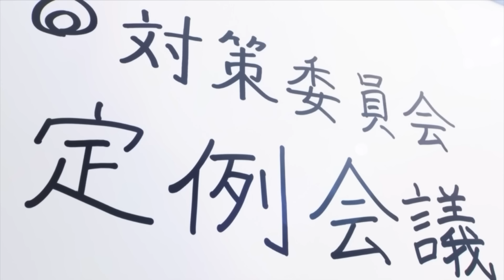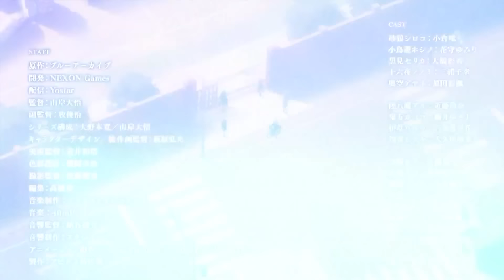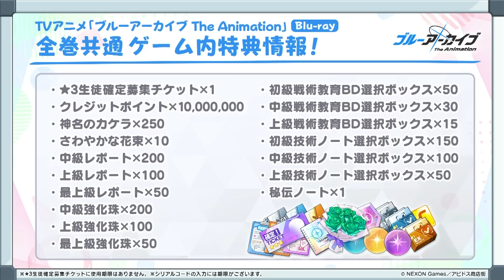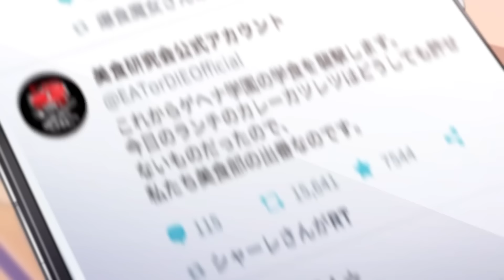【ゲスト：小倉 唯（シロコ役）】ブルアカらじお！ #5（2024年4月29日配信）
Yostarが配信するスマートフォン向けゲームアプリ「ブルーアーカイブ-Blue Archive-」、
4月7日(日)よりテレビ東京系列ほかにて好評放送中の「ブルーアーカイブ The Animation」の魅力や最新情報を発信するラジオ番組です。

▼ゲスト
小倉 唯（シロコ役）

▼パーソナリティ（順不同／敬称略）
三浦 千幸（ノノミ役）
石飛 恵里花（ハルカ役）

▼ブルアカらじお！

© NEXON Games／アビドス商店街